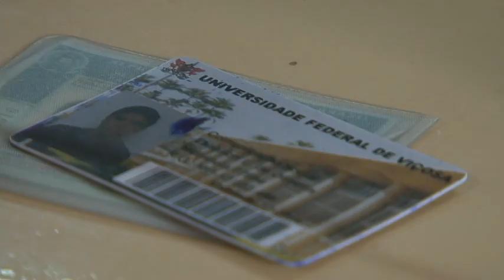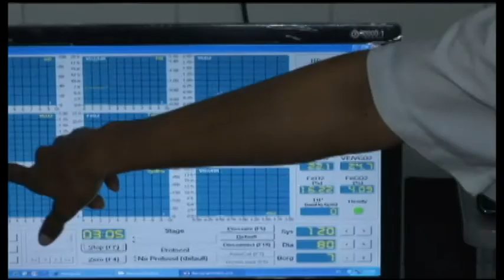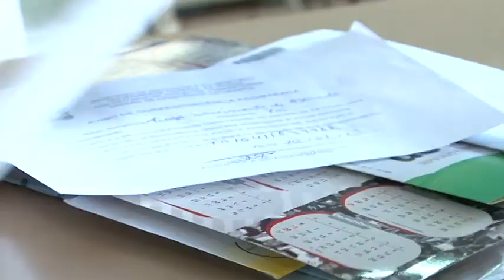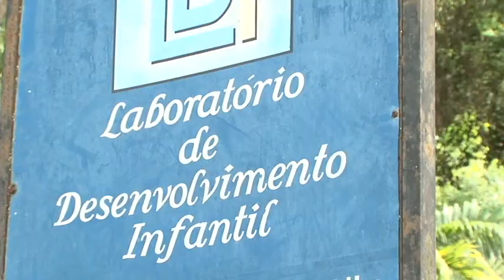UFV volta às aulas | Março de 2015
O vídeo apresenta os serviços da Pró-reitoria de Assuntos Comunitários da UFV